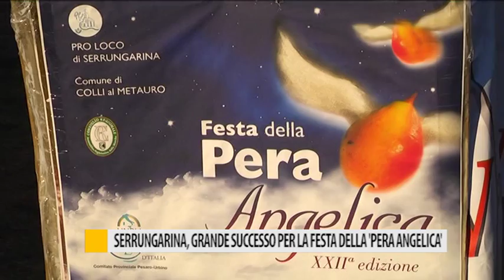Serrungarina, grande successo per la festa della pera angelica